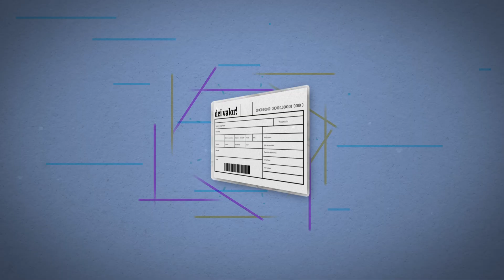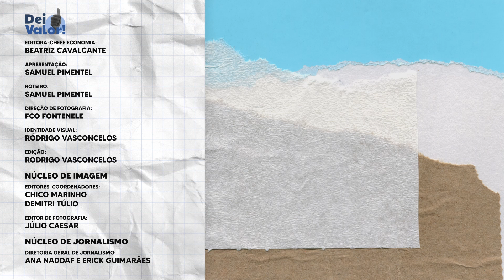Entenda o projeto do governo que quer mudar o SAQUE-ANIVERSÁRIO do FGTS | Dei Valor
Está confirmada a intenção do Governo Lula de promover mudanças nas regras do saque-aniversário do Fundo de Garantia do Tempo de Serviço (FGTS). Dei Valor explica como essas medidas podem impactar a modalidade e como os trabalhadores devem sentir essa provável mudança.